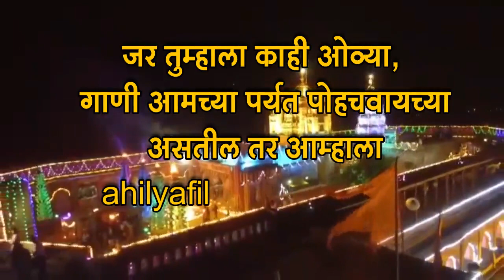Jay Malhar Bola | Khandoba Song | Jejuri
Buy book -
दक्षिणेचा लोकदेव श्रीखंडोबा